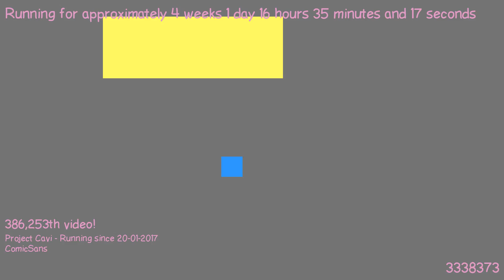1487515163 - Webdriver Cavi - O